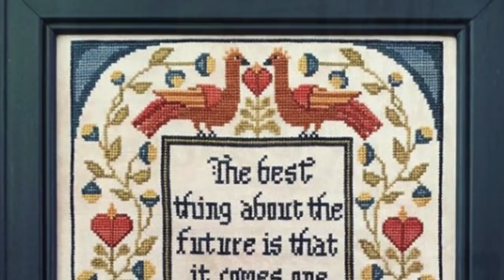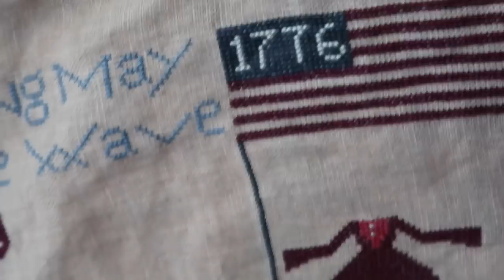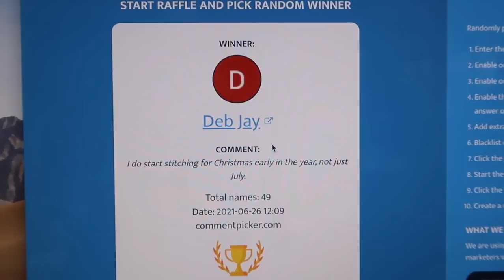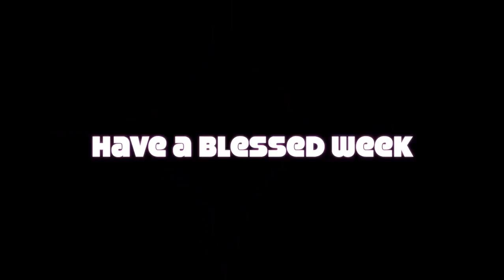Flosstube 124 - Makin Progress.....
Hey Friends! I'm excited about the progress made this week in my cross stitching 😃  WDW haul and a fully finished punchneedle.

LINKS mentioned in video:
Needlework Seminar on Mackinac Island:

Lemon Artichoke Chicken with Feta and Capers:
TONS on flavor...

Celebrate 15 years of Needlework - Cross Stitch

Celebrate 15 years of Needlework - Punchneedle

Whatcha Paintin' Wednesday - Join us LIVE at 1pm eastern every Wednesday here or on Facebook where Kristin paints furniture in Tennessee & I paint an angel (or whatever suits my fancy) in Michigan. We love to chat with our viewers as we paint.